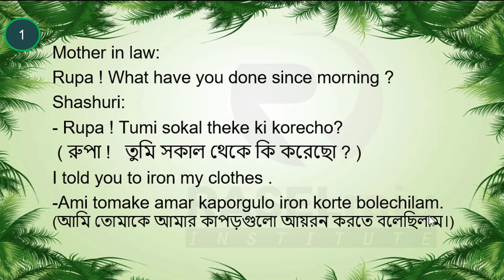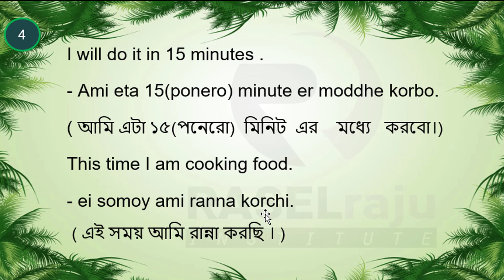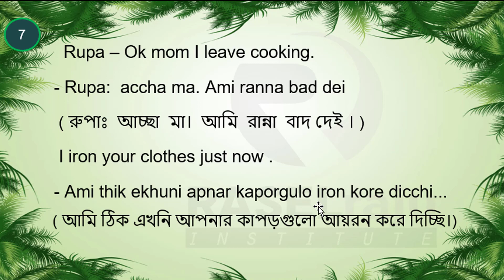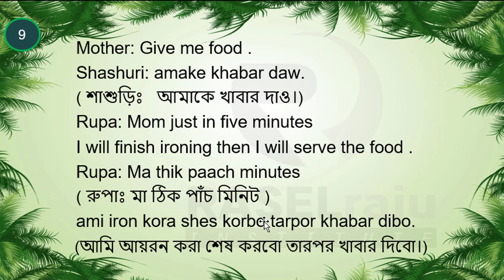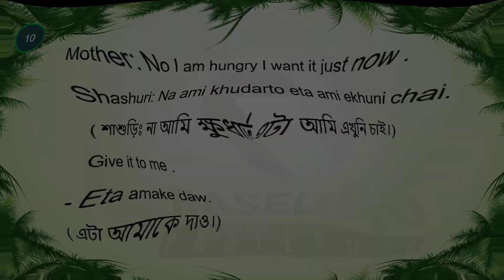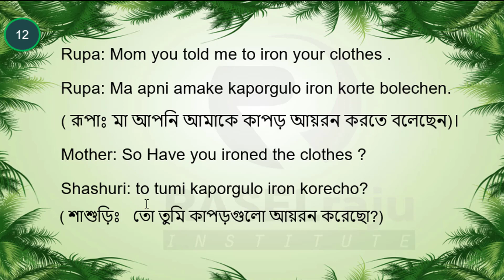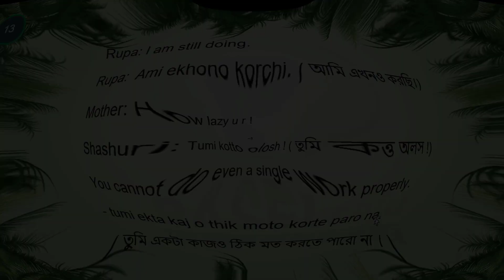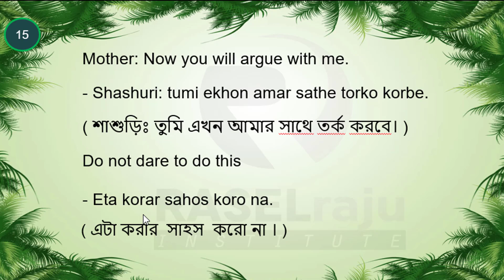Learn Bengali Conversations Between Mother in Law and Daughter in Law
Give your opinion and any suggestion if you have.

Why you should choose my paid class:
- I follow the easiest and clear method to teach.
- You can make unlimited sentences through my techniques
- Huge practice session and homework
- All learning material will be provided
- Live screen sharing facility through Skype
- Always Whats-App Support
- Cheap class rate / fees
- No need to pay before trial class
- 100% Satisfaction Guaranteed